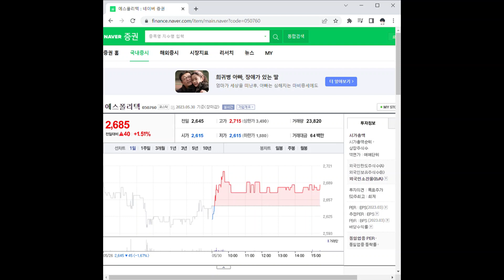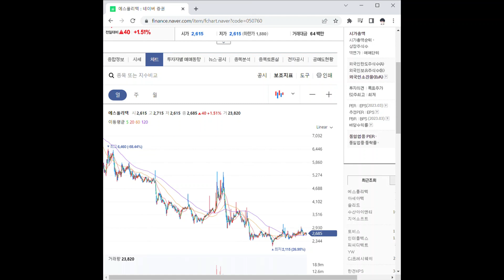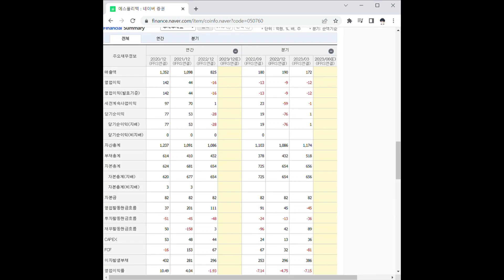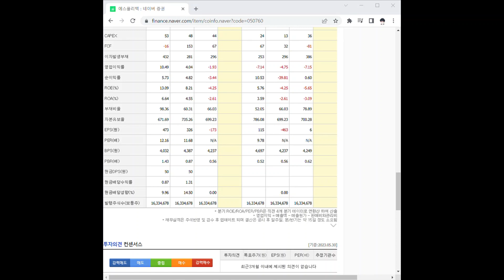050760에스폴리텍 주가 전망 및 차트 분석